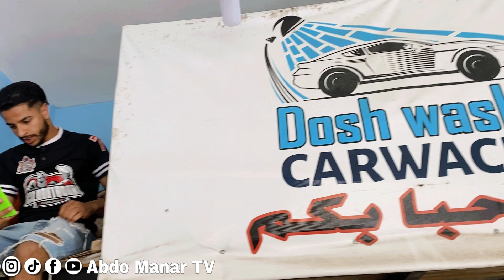دارت عرس أسطوري باش تبان قدام الناس 💔ولكن …. نهاية غير متوقعة😰(حكاية يوتيوبر)فيلم قصيرHD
دارت عرس أسطوري باش تبان قدام الناس ولكن …. نهاية غير متوقعة(حكاية يوتيوبر)فيلم قصير